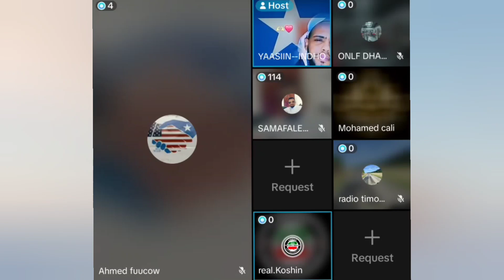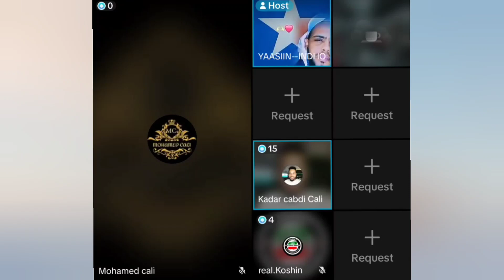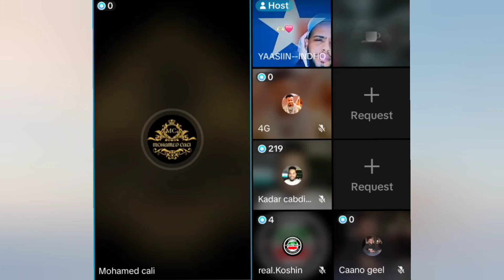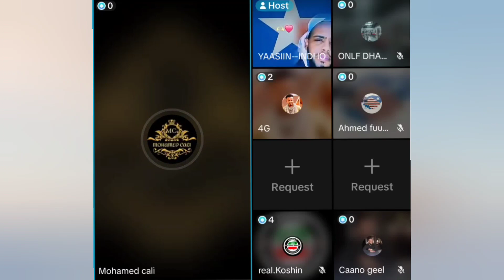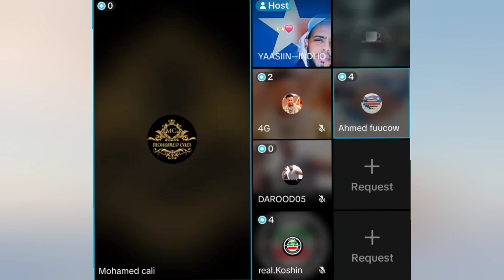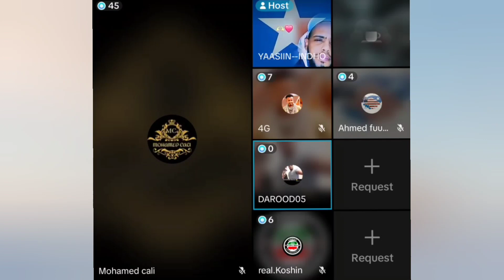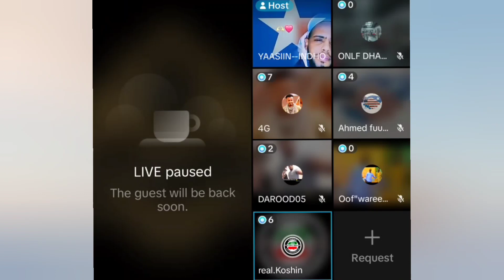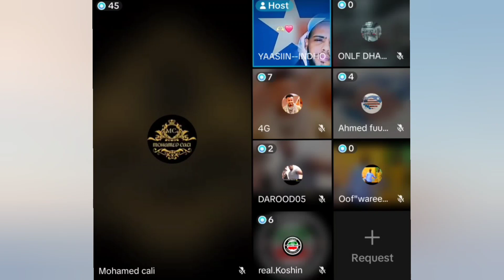YASSIN OO QOLKISA DOOD OO SIYASADEED KALA DAXTAGAN OO LISKU CADEENAYO LAGU KALA TAGEERSAN YAHAY